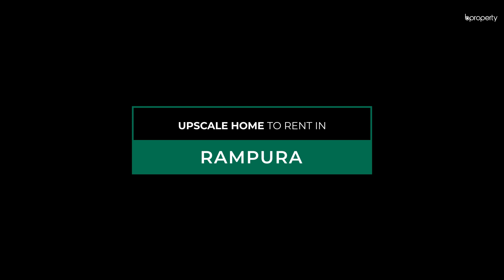Upscale 1,500 SFT Flat for Rent in Rampura - Dhaka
Discover comfort and convenience in this spacious 3-bedroom, 3-bathroom residential flat for rent in Rampura. With a generous 1,500 Sq Ft, this apartment boasts great balconies, a well-equipped kitchen, parking space, reception, intercom, elevators, CCTV security, fire extinguisher, and electricity backup. The airy environment is enhanced by wide windows, providing ample natural light. Enjoy proximity to reputable educational institutions, healthcare facilities, and shopping malls, making daily life effortlessly convenient. The area ensures seamless connectivity, ensuring you're well-connected to essential amenities.